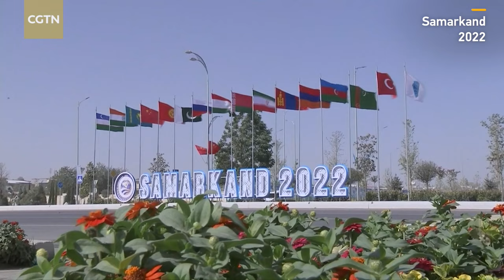Samarkand, ancient Uzbek city on the Silk Road, transformed into modern international hub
Samarkand, a city with more than 2,000 years of history, has undergone a major transformation in the 21st century. Once a key node in the ancient Silk Road, it’s now a modern city and an active participant in the Belt and Road Initiative. From the excavation of the Ruins of Afrasiab to the present-day international conferences that it hosts, CGTN reporter Feng Yilei looks into Samarkand's modern metamorphosis that continues to bridge the gap between the East and the West, past and present.